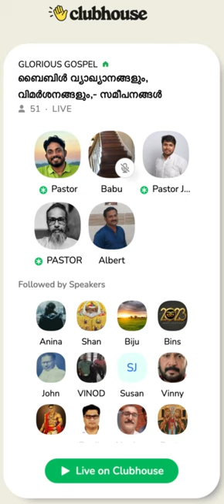1242 # ബൈബിൾ വ്യാഖ്യാനങ്ങളും വിമർശനങ്ങളും - സമീപനങ്ങൾ|Biblical Commentaries, Criticisms & Approaches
Faith and doctrine based on Orthodoxy and ancient apostolic faith
Pastor Shibu Peediakal
Glorious Gospel